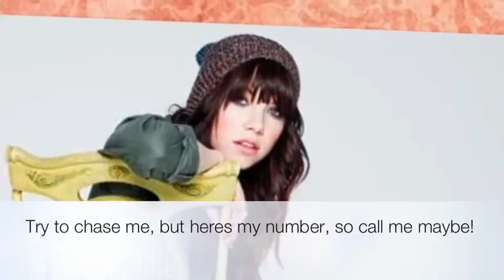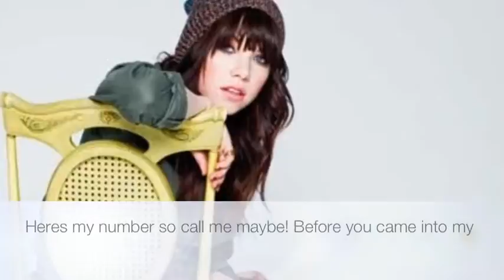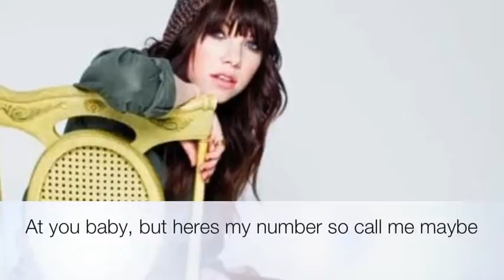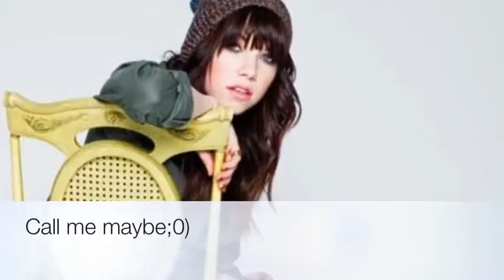Call Me Maybe-Lyrics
Call Me Maybe by Carly Rae Jepsen lyrics.Made with iMovie™Available in the App Store.